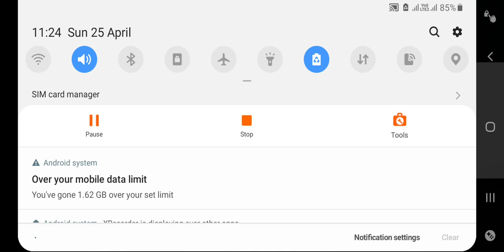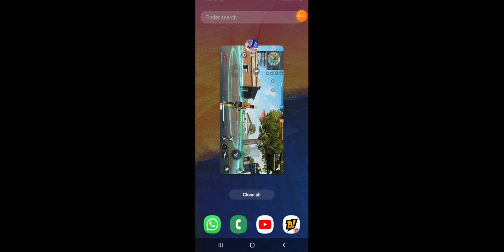25 April 2021